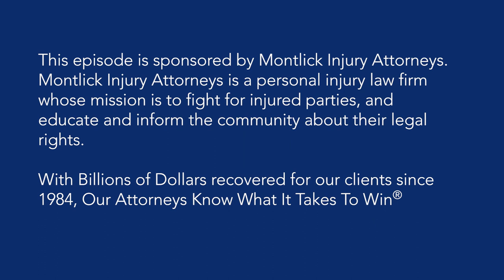What to Do When an Insurance Company Denies Your Accident Claim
*Lawyers in the House - Episode 19 - "Long Shot Personal Injury Cases"*

*LISTEN:* Listen live Sunday mornings at 8 AM on 95.5 WSB Atlanta or live stream it on WSBRadio.com. To watch our other full podcast episodes, please visit lawyersinthehouse.com or search "Lawyers in the House" wherever you watch your podcasts.

*Ever wish you had a lawyer in the family?* Well, now you do! Every week host Veronica Waters welcomes Montlick Injury Attorneys to the House to discuss top legal issues that affect people on a daily basis. We discuss topics such as what to do after an accident, how to pick the right insurance policy for you, and other important legal matters. Our attorneys will discuss how to protect your legal rights and break down all the law you need to know.

Show episodes are for educational and entertainment purposes only. Its contents do not constitute advice or services.

*Montlick Injury Attorneys - Serving Clients Nationwide*

Montlick has been helping injured people get the compensation they deserve since 1984, With Billions of Dollars recovered for our clients, we know what it takes to win personal injury cases. Call Us 24/7 Nationwide for a Free Consultation at 1-800-LAW-NEED or visit us and use our free 24/7 live chat.

*Montlick Represents Clients in All Types of Personal Injury Cases throughout the U.S., including:*

• Insurance Bad Faith
• Insurance Denials
• Car Accidents
• Truck Accidents
• Motorcycle and Bike Accidents
• Pedestrian Accidents
• Products Liability/Dangerous Products
• Slip and Falls Injury Claims
• On-The-Job Injuries
• Medical Malpractice
• Worker's Compensation
• Wrongful Death

17 Executive Park Dr NE
Atlanta, GA 30329
(800) LAW-NEED
Hours: Open Today · Open 24 hours